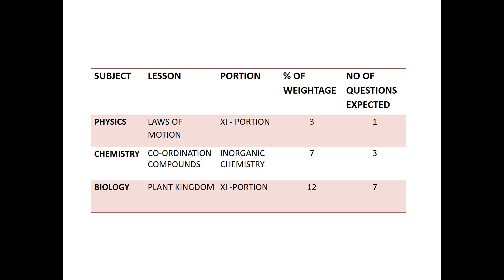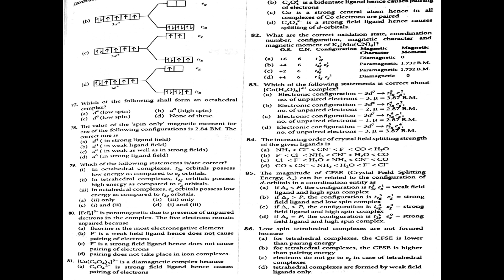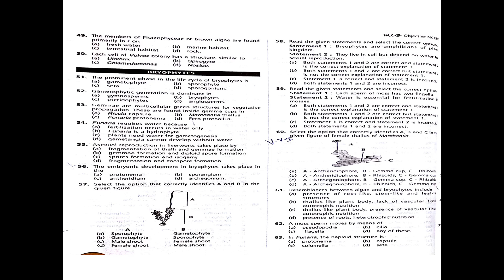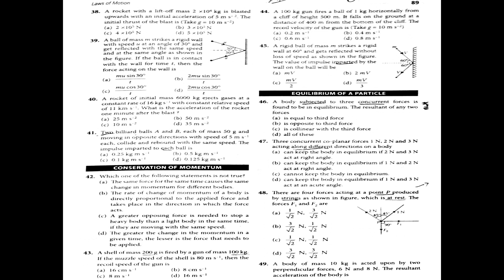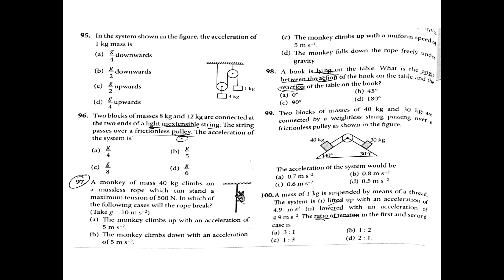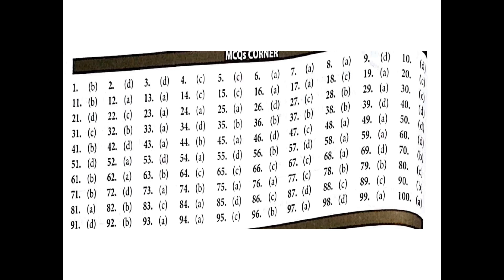DAY 3 I NEET PORTIONS I REVISION I TAMIL I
In this video I have uploaded the Day 3 portion to be covered for 31 days revision plan for NEET 2021 aspirants.
I hope definitely this will be useful for all the students who are preparing for NEET Exam.

Hi everyone I am Dr D Anandhi Asst. Professor and Scientist working in a reputed Medical Institute.  I have created this channel for the benefits of the aspiring students who are seeking a career in noble Medical Profession.

This video mainly focused on the techniques and methods to score high marks in NEET examination.  Hope you make use of this video, wish you success and happy learning.

Please give thumbs up if you like our work and channel.